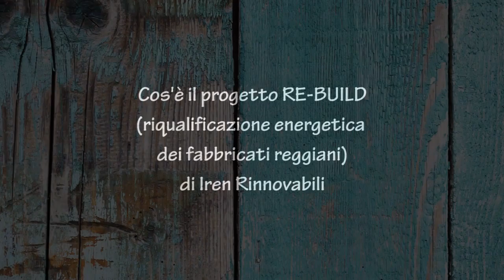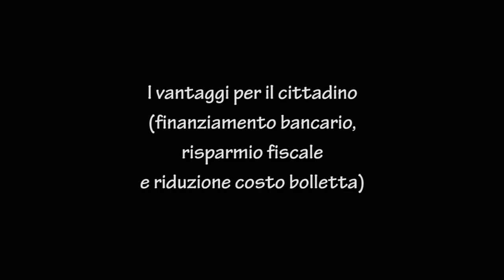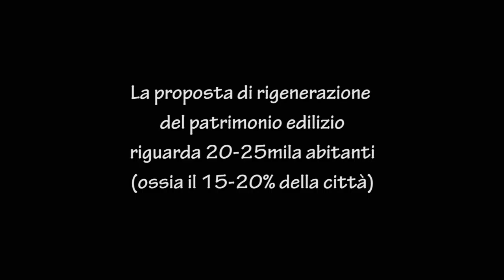Il progetto "RE-BUILD" di IREN Rinnovabili - 7per24.it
Tempi, modi, vantaggi e partner del piano di riqualificazione energetica dei fabbricati reggiani (analisi di 300 condomini in 3 anni)